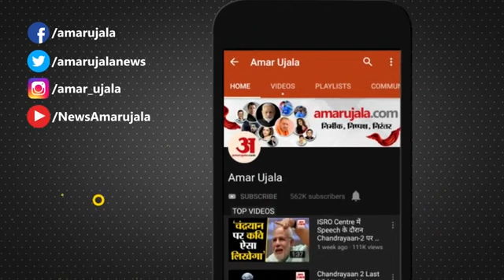ऋषिकेश देहरादून रोड पर बना पूल टूटा _भारी बारिश के कारण नदी उफान पर..